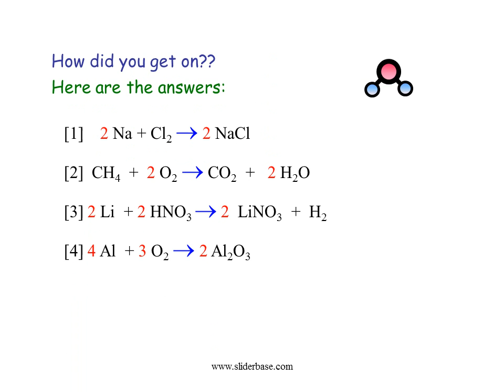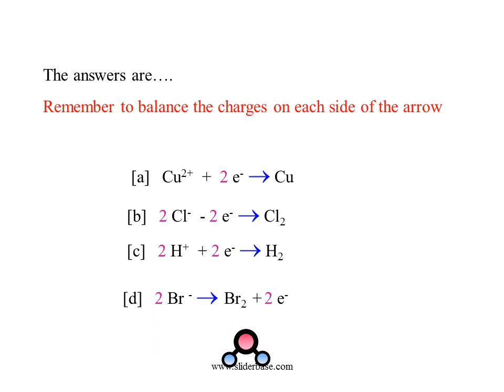Balancing Chemical Equations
Just count up the atoms on each side
The numbers aren’t balanced so then add “BIG” numbers to make up for any shortages
Electrolysis equations ones to check